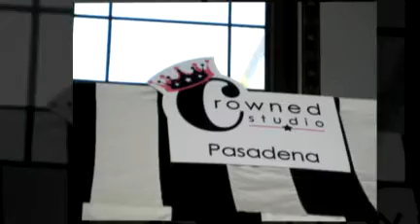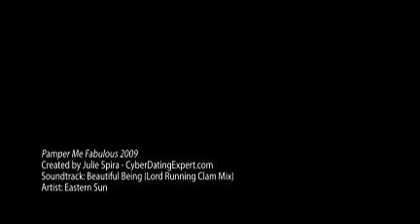Pamper Me Fabulous 2009